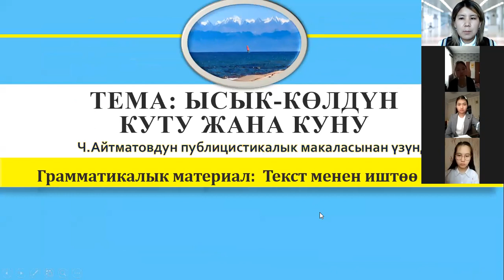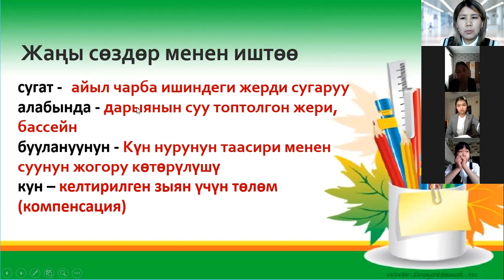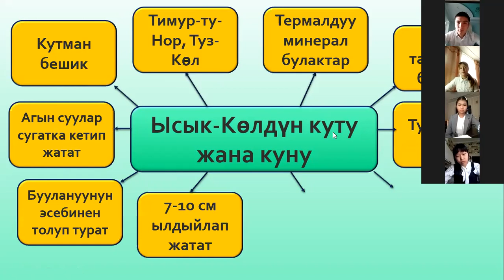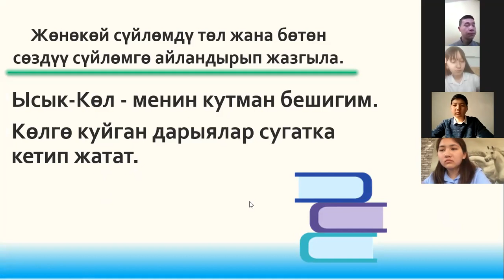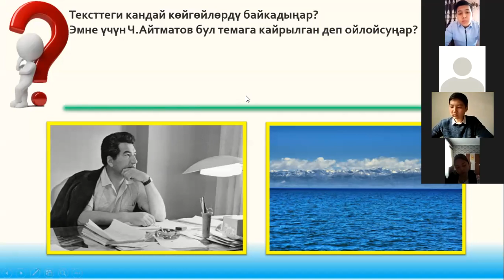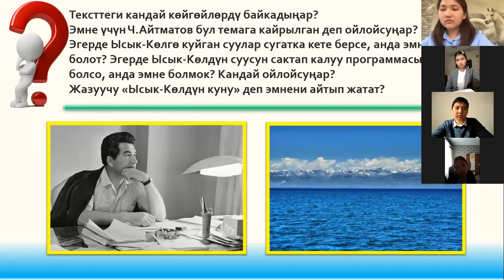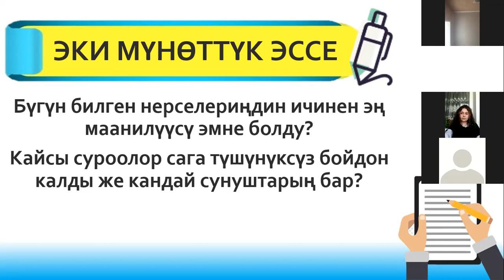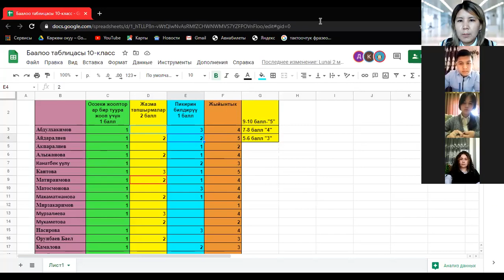Кыргыз тили / Ачык сабак / Тема: "Ысык-Көлдүн куту жана куну"